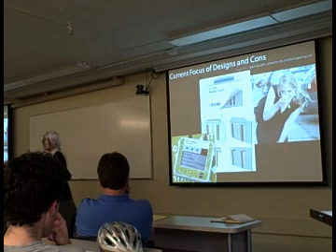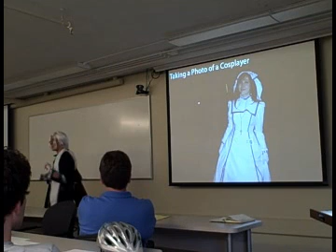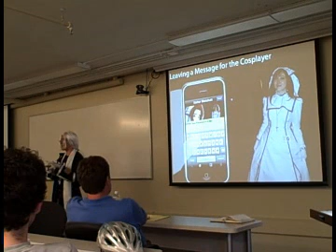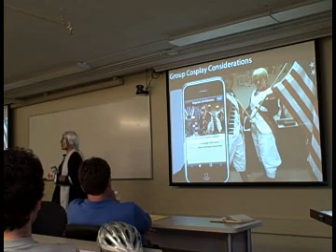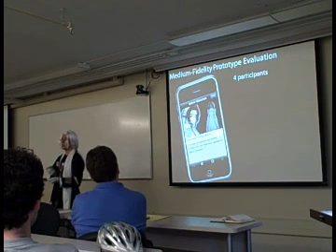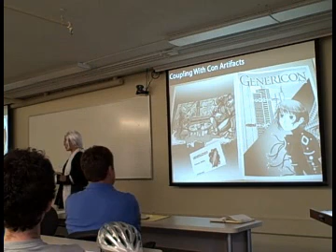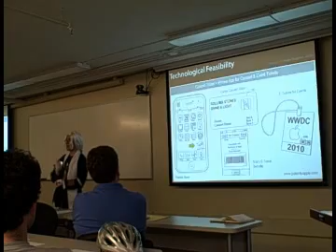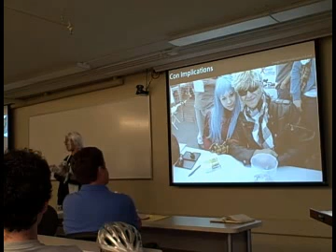HCI/d Capstone Presentation: Cons and Cosplay Part 2/4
This is my Master's Capstone presentation at Indiana University, in the Human-Computer Interaction Design Program.  This presentation centers on creating a design for cons to bring cosplayers and attendees closer together to enjoy the con experience even more.

This section of the presentation introduces the mobile application of the Tales of Badges system, allowing a photographer to know the character one is taking a picture of.